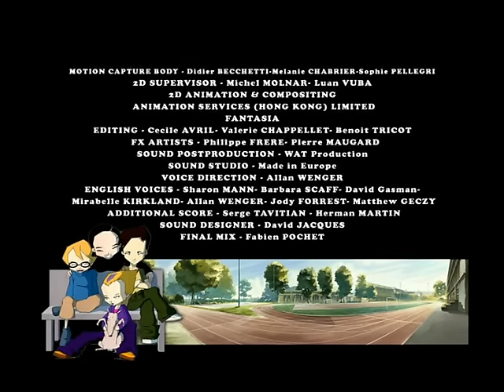CODE LYOKO ENGLISH - EP08 - End of take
CODE LYOKO - EP08 - End of Take

A movie director is planning on filming his next movie in our heroes’ factory. What a catastrophe! What will happen if they discover the lab, the super-calculator, and Lyokô?  After a vain attempt to dissuade the director, Ulrich succeeds in getting a job on the film. Just the thing to be able to keep an eye on the director and his team and protecting the lab at the same time. Unfortunately for him, Sissi has managed to get herself cast in a minor role in the film and won’t let him out of her sight. Bad luck always comes in threes, and in this case, X.A.N.A wakes up and takes control of the film’s leading-man: a plastic alien with huge tentacles.  Its goal is to get rid of Ulrich and our other heroes. The director, believing the alien has been stolen, gets messed up in all this to try and track down the thief, namely Ulrich, and get his creature back. Get ready to see breath-taking chase scenes in the factory and our heroes in grave danger.